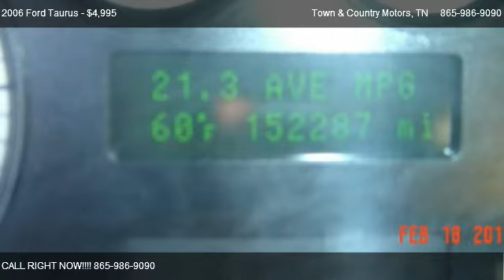2006 Ford Taurus SEL - for sale in Lenoir City, TN 37771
Town & Country Motors
909 East Broadway St.

Come test dirve this 2006 Ford Taurus SEL for sale in Lenoir City, TN.

All power equipment on this vehicle is in working order.  This vehicle has no defects.  We have found no door dings on this vehicle.  There is a properly functioning engine in this vehicle.  The exterior of this vehicle is clean, better than average.  This vehicle appears to have been garaged.  The previous owner was a non-smoker.  The interior of this automobile is clean.  The miles you see are the actual miles for this vehicle.  This vehicle has a clean shifting transmission.  There are no records of any prior collision damage.  Purchase this vehicle at a great deal as a subsequent owner.  This vehicles tires are only slightly worn with 75% of tread life left.